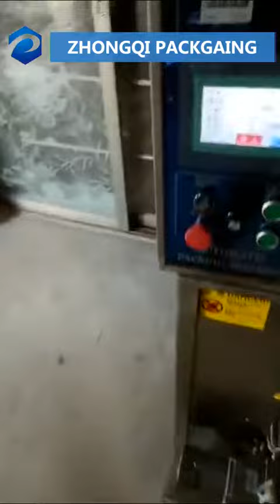小型包装机械（Small packing machine）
Facebook page: Foshan Zhongqi packaging machinery